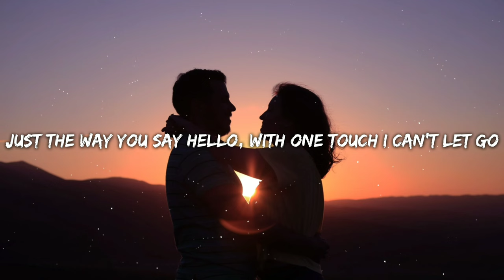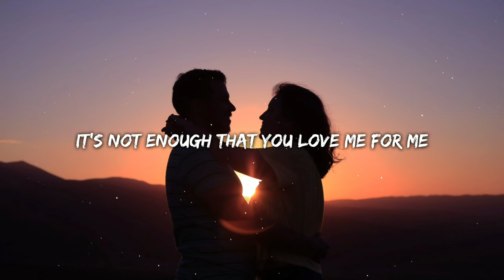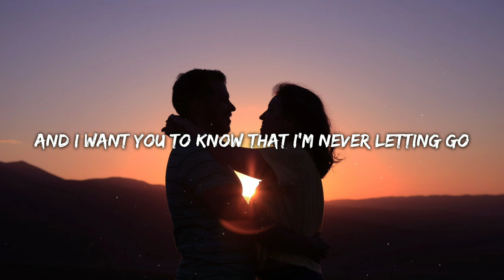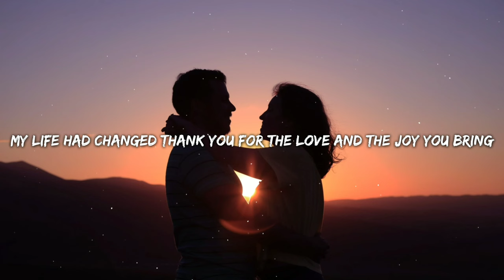Bugoy Drilon - Because Of You (Lyrics)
🎧 Suggested Video: Bugoy Drilon - Having You Near Me (Lyrics)

🎙 Because Of You - Keith Martin [Lyrics]

Look, why don't you play that song you played for me yesterday?
Oh ok yeah, that song because of you, cool
This is a song called because of you… written because of you… here we go

If ever you wondered if you touched my soul yes you do
Since I met you I'm not the same
You bring life to everything I do
Just the way you say hello
With one touch I can't let go
Never thought I'd fall in love with you…

Because of you, my life has changed, thank you for the love and joy you bring
Because of you, I feel no shame, I'll tell the world it's because of you

Sometimes I get lonely and all I gotta do is think of you
You captured something inside of me
You make all of my dreams come true
It's not enough that you love me for me
You reached inside and touched me internally
I love you best explains how I feel for you...

Because of you, my life has changed, thank you for the love and the joy you bring

The magic in your eyes
True love I can't deny
When you hold me I just lose control
I want you to know that I'm never letting go
You mean so much to me I want the world to see
It's because of you

My life has changed thank you for the love and the joy you bring